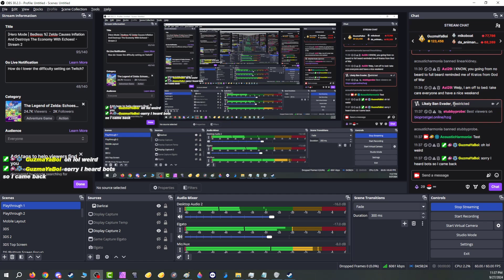Eldin Temple - Part 29 [Hero Mode | Bedless%] -🎇The Legend of Zelda: Echoes of Wisdom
Into another dungeon we go

Game:  The Legend of Zelda: Echoes of Wisdom
Platform:  Nintendo Switch
Difficulty:  Hero Mode
Challenge:  No Beds! [Bedless %]
Released:  September 26, 2024
Developer:  Grezzo
Publisher:  Nintendo